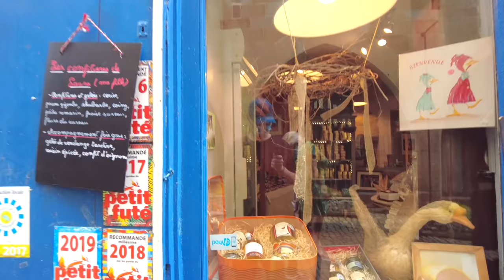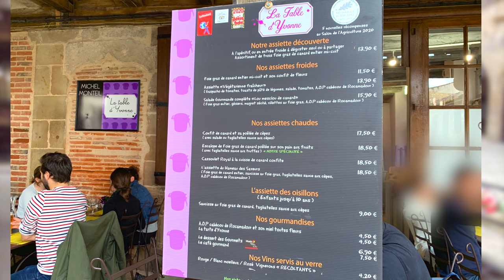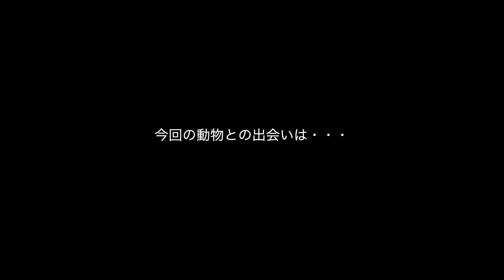【南西フランスの田舎・コルド・シュル・シエル】フランスの最も美しい村のひとつ / フランス人が選ぶ好きな村にも選ばれたオクシタニー地方の美しい村 / フランス旅行 / Cordes-sur-Ciel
みなさんこんにちは！南フランス在住のSayakaです。いつもカトル・セゾンの動画をご覧いただきありがとうございます。
2021年6月、フランス南西部の美しい村・コルド・シュル・シエル（Cordes-sur-Ciel）へ行きました。

▷コルド・シュル・シエルの場所はこちら（google mapが開きます）

コルド・シュル・シエルは「空の上のコルド」という意味で1993年に「コルド」と言う名前から現在のこの名前に変わりました。
中世のゴシック建築が立ち並ぶ街並みがとても素晴らしく、訪れたのは6月だったので、美しい花々を楽しむこともできました。

ぜひ一緒に旅をしている気分になってもらえますと嬉しいです！

2023年5月に再訪しました。もしよければぜひこちらの動画もご覧ください！

〜リンク〜

◯コルド・シュル・シエルの観光局のオフィシャルサイト（フランス語・英語・スペイン語）

◯以前ランチを食べたと言っていたお店　La table D'Yvonne

◯コルド・シュル・シエルの外観の写真を取れる場所（google mapが開きます）

〜ブログ〜

●コルド・シュル・シエルについて書いたブログ

●フランス南西部の村についても紹介しています！

○iPhone13 pro
○DJI Pocket
○Sony zv-1

わたしのプライベート多めのYoutubeチャンネルもぜひご覧ください♪

〜関連Youtube動画〜